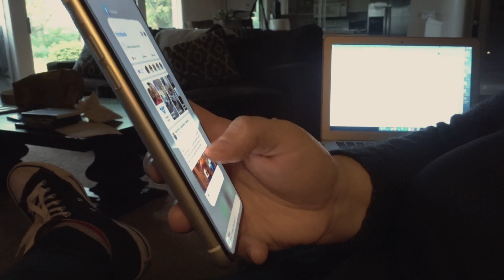How to stop impulse shopping | Stop wasting your money!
It is really hard to stop impulse shopping. We see pretty things when we are out and want to buy them and enjoy them at home! It is hard to stop spending money. Most of the things that we impulse are things we don’t necessarily need and we are trying to fulfill some other need. I stopped impulse buying a long time ago because I realized there was a lot that I don’t need. Now, I am still not great at it and do catch myself impulse buying from time to time, but it was way better than it used to be. In this video, I will give you some tips to help you avoid impulse buying!

Give my channel some love if you like the video and leave any suggestions about videos down below!